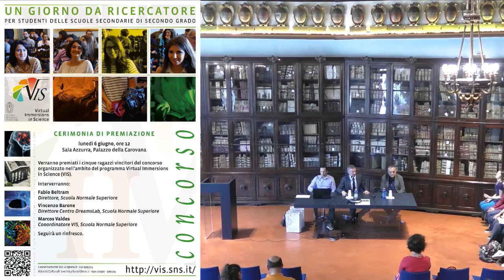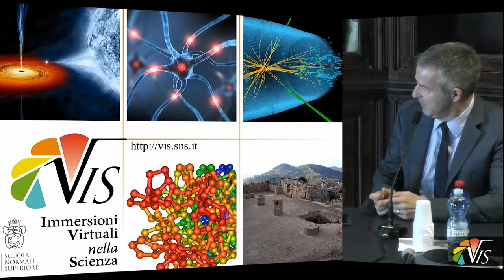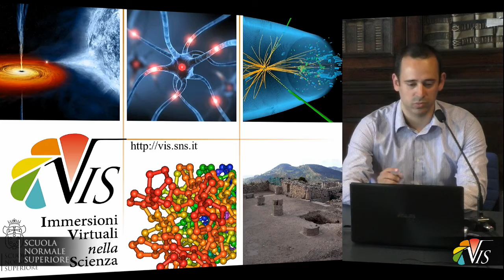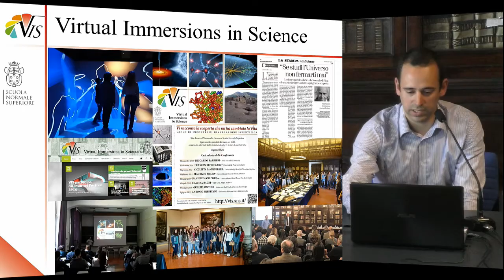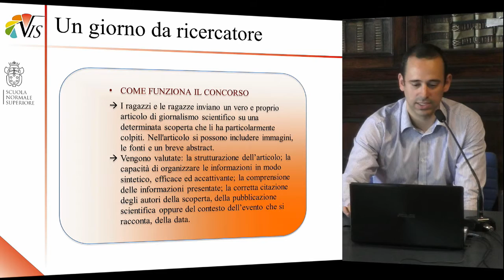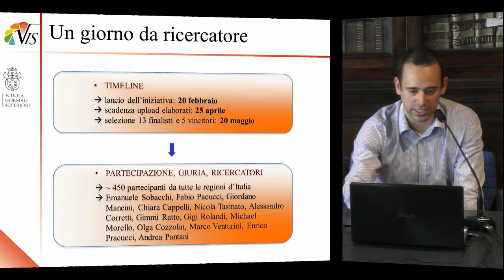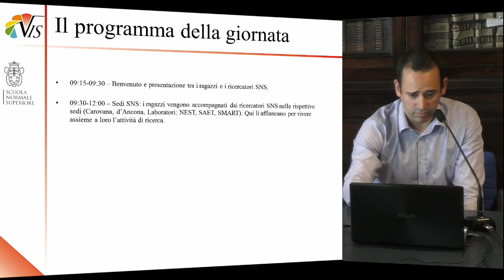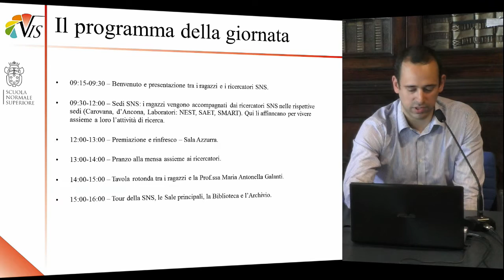Un giorno da ricercatore: premiazione - 6 giugno 2016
Seconda edizione di “Un giorno da ricercatore”,
lunedì la premiazione di 5 studenti:

Alice Gaggero
Rebecca Serina
Alessandro Tofoni
Nicola Lombardi
Ester Cravero

Sono stati 450 gli aspiranti ricercatori che hanno provato ad entrare, almeno un giorno, nei laboratori della Scuola Normale. Studenti delle superiori di tutte le regioni italiane si sono cimentati con la redazione di un articolo scientifico, inviandolo a una commissione composta da professori e ricercatori della Normale, che ha decretato i 5 migliori lavori. L’iniziativa ha confermato il successo della prima edizione, nel 2015, e lunedì 6 giugno, alle ore 12, sarà lo stesso direttore della Normale, Fabio Beltram, insieme al preside della Classe di Scienze Matematiche e Naturali, Vincenzo Barone, a premiare i vincitori.

Per loro sarà una occasione speciale: lunedì 6 giugno infatti avranno la possibilità per un giorno di affiancare un ricercatore della Scuola Normale o un gruppo di ricerca, condividendo la lettura di articoli, la progettazione di esperimenti o di simulazioni al computer, l’attuazione dell’esperimento “al banco”, le pause, la mensa. Si tratta di una iniziativa unica, organizzata nell’ambito del progetto Virtual Immersions in Science della Normale, che permetterà ai ragazzi di comprendere dal vivo in cosa consista la professione di ricercatore.

La cerimonia, aperta a tutto il pubblico interessato, si svolgerà nella Sala Azzurra.